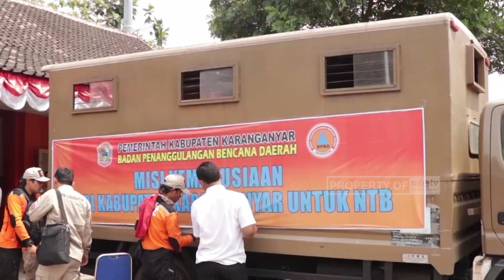BPBD KARANGANYAR BERANGKATKAN RELAWAN DAN BANTUAN KE LOMBOK